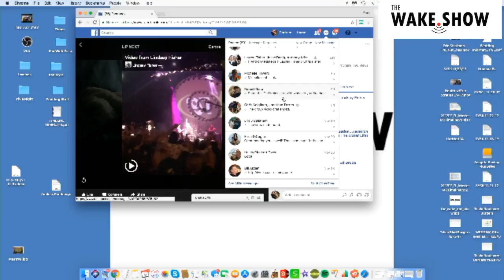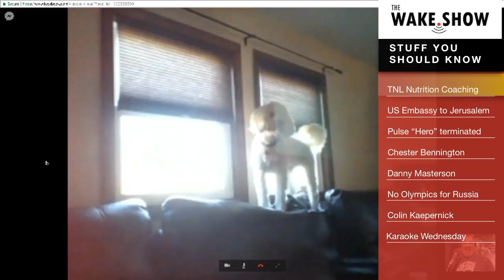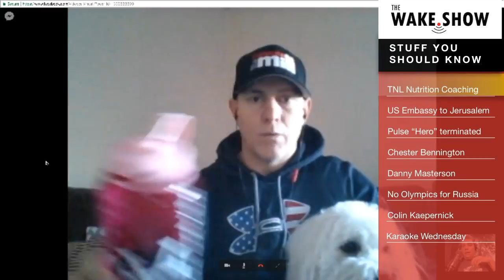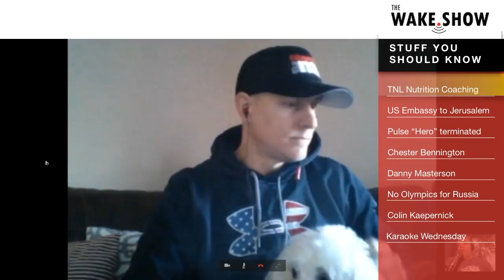Eric Stratman, 12/6/17 - The Wake.Show with Fisher and Jonny Torres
Every Wednesday, Eric Stratman from TNL Nutrition Coaching​ joins the show to help keep Fisher and Wake.Show viewers on track. This week, Eric uses an "Elf on a Shelf" to help Fisher visualize how all of his bad habits are going to kill him.